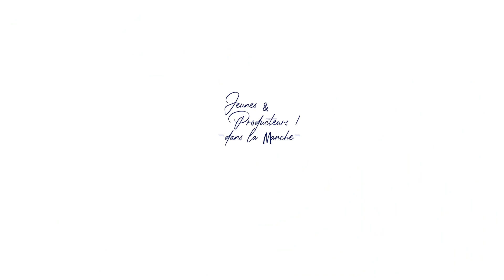Découvrez le métier d'éleveur laitier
Rencontre avec Paul CHAPEL, jeune éleveur laitier installé dans la Manche.